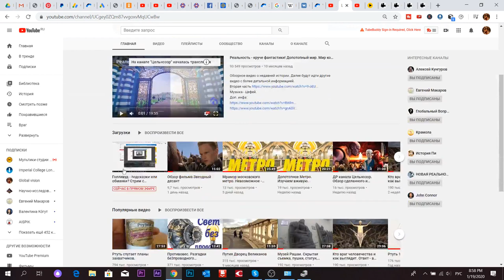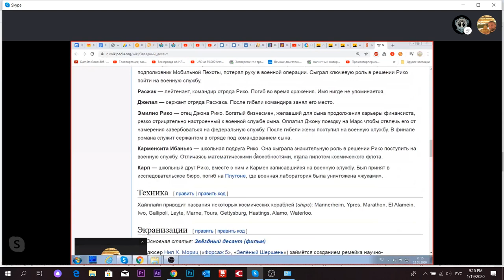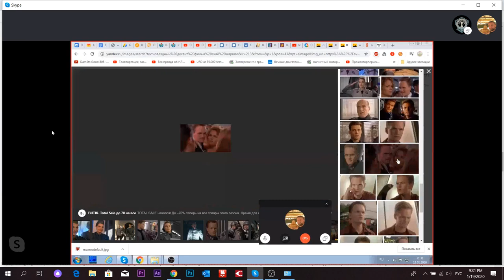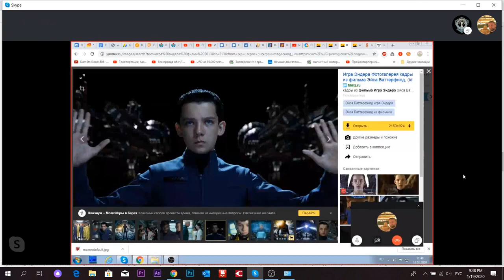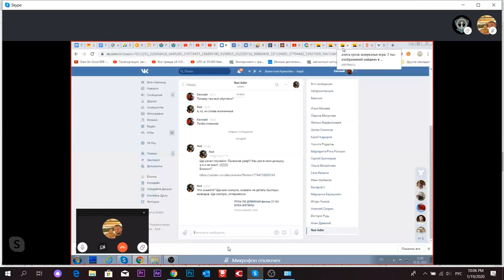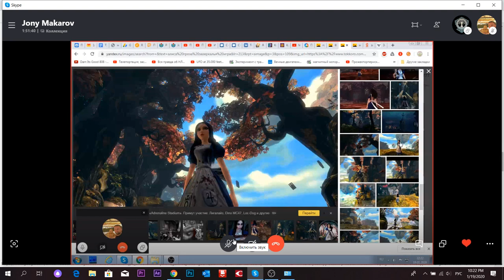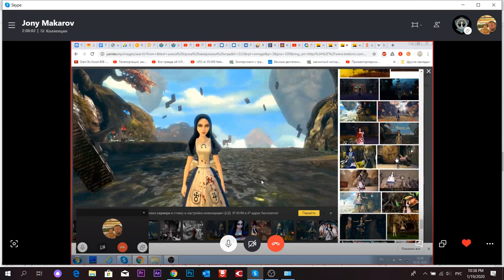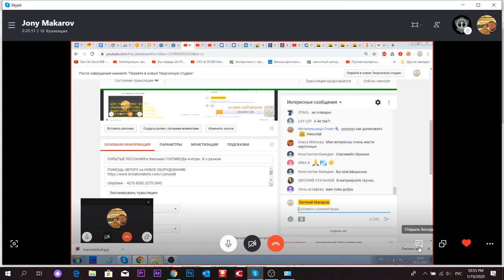Голливуд - подсказки или обманки? Стрим с Евгением Макаровым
19 января 2020